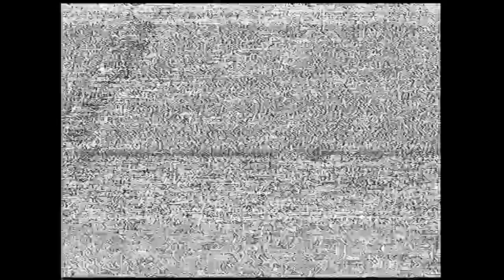Opening to Once Bitten 1986 VHS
Distributor: Vestron Video

List of contents:

1. FBI Warning screen
2. Vestron Video logo
3. Samuel Goldwyn Home Entertainment logo